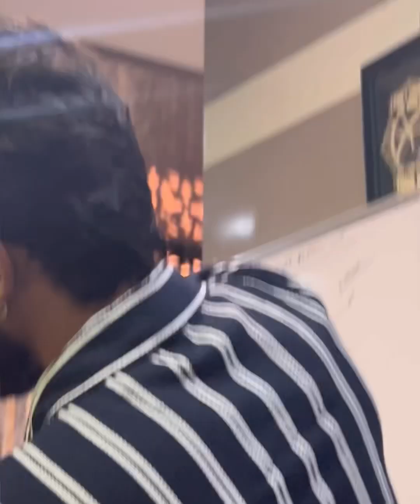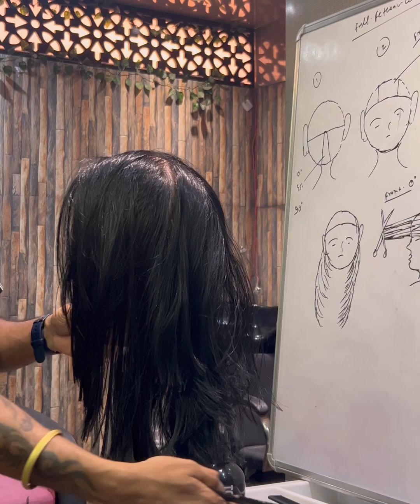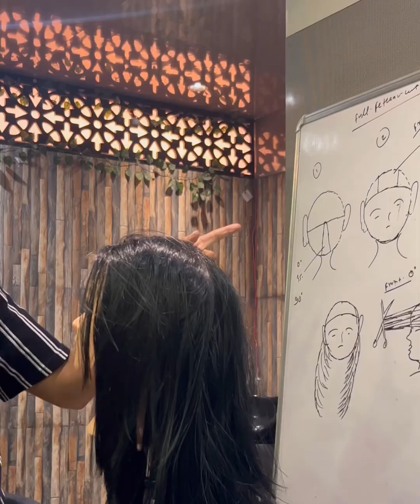Full feather hair cut